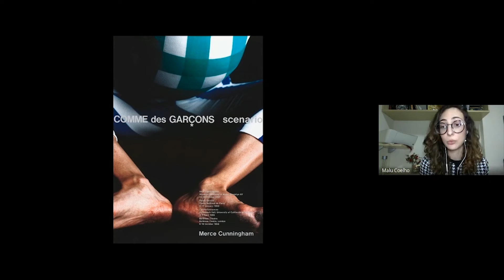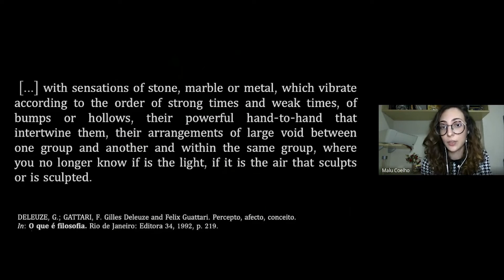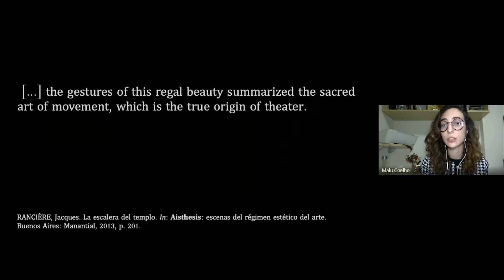Link 2021: The conception of “fashion-sculpture” in Rei Kawakubo’s costumes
The conception of “fashion-sculpture” in Rei Kawakubo’s costumes for the choreography “Scenario”(1997)

by Maria Garrido and Larissa Elias

Since the 1980s, the emergence of practice-led and practice-based research has opened the door for practitioners to develop distinctive methodological approaches to the way they navigate knowing in action.

Link 2021’s purpose as an online interdisciplinary event is to increase awareness about practice-oriented approaches in Art and Design, stimulating both practitioners and educators to exchange their experiences and understanding of research about making.